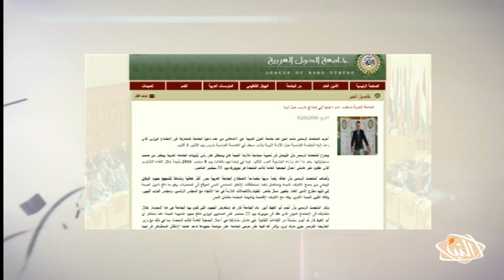برنامج رأي_عام - حلقة الخميس - 06-10-2016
هل تعتبر أن الدور الدولي كان ايجابيا في حلحلة الأزمة الليبية